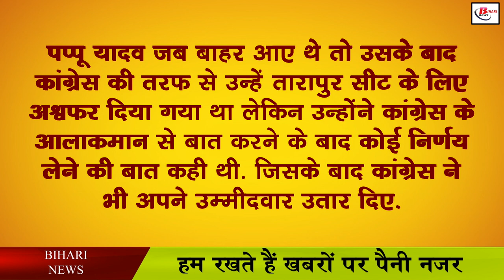बिहार में दो सीटों पर कब होगा उपचुनाव ?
The bugle has been blown for the assembly by-elections in Bihar. Elections have been announced for the assembly by-elections to be held in the state. Whereas in the number month, the results will be announced after counting on these two seats. The Election Commission of India has announced the date for the by-election. Voting will be held on October 30 in Kusheshwarsthan and Tarapur assembly seats. According to the update released by the Election Commission of India, the results of the voting on Kusheshwarsthan seat and Tarapur will come on November 2. The notification for these seats was issued on October 1.